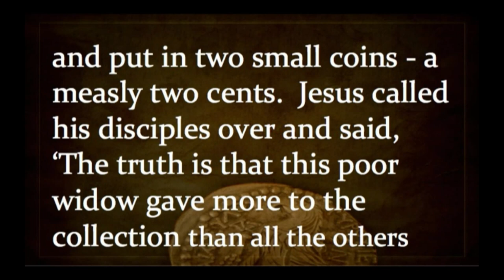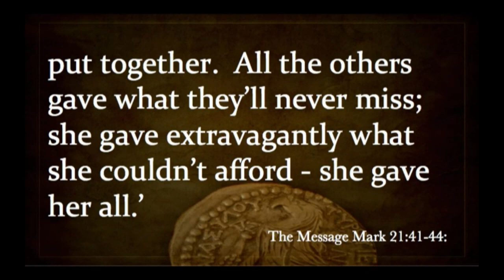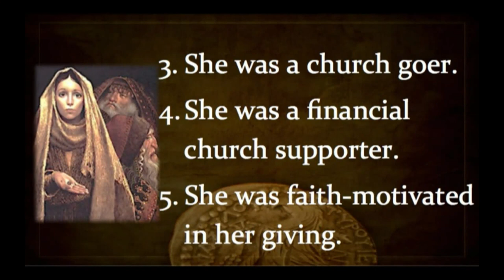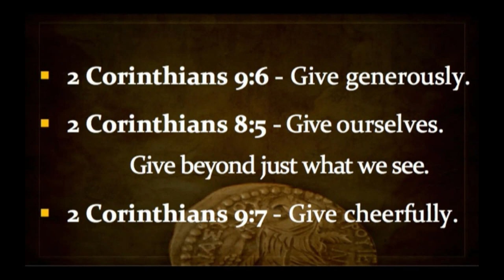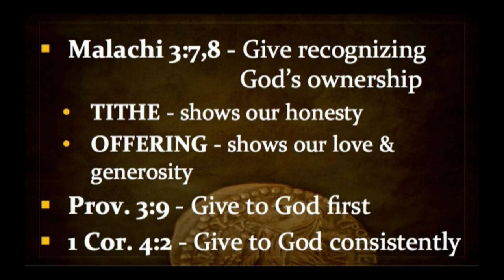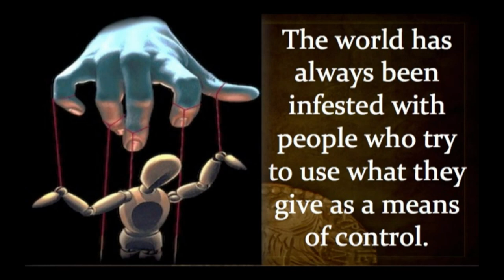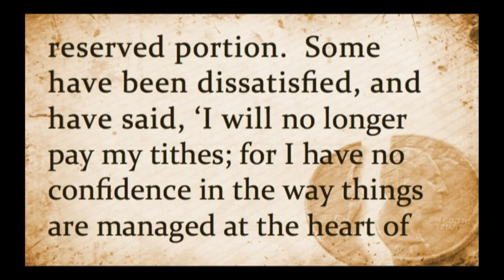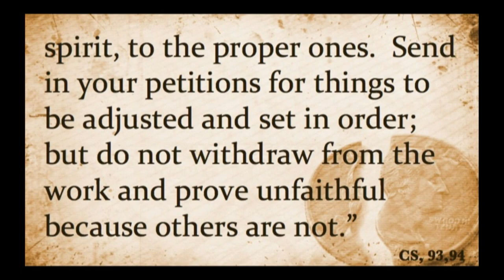The Cry of the Widow's Mite